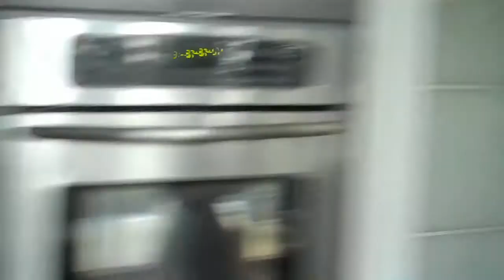Tea With Lynn Mizono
Lynn Mizono: A Life of Fine & Fun Design. A visit to this amazing fashion designer's home inspires butoh dances, conversation, vocalizations and JOY! See more about The STYLES project of MomoButoh Dance Company Here Momo interviews Lynn while enjoying the beautiful tea service she offers and gets a very surprising fortune cookie too! Camera: Lynn Mizono (please excuse the little repeat of scene-will fix soon)